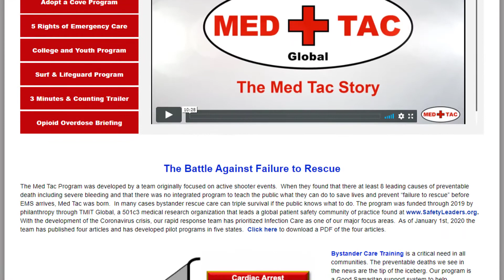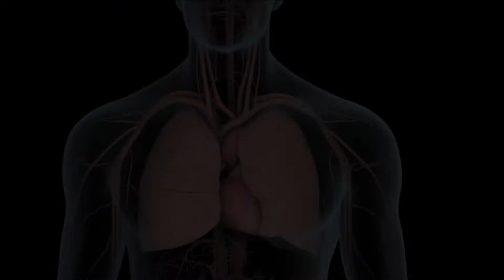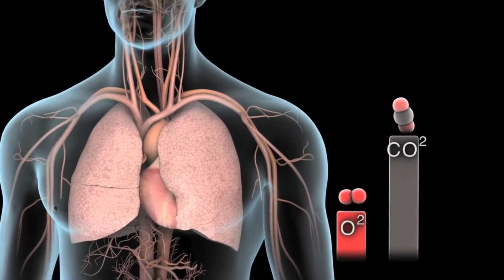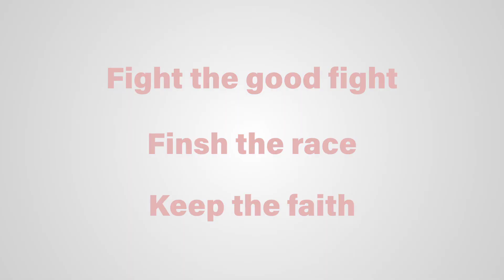ICU Care,Respirators, and ECMO for COVID-19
The general public is unaware of some of the challenges of care of patients with severe COVID-19. Many will have family members who will receive care in an Intensive Care Unit (ICU), need to have a machine breath for them with forced air using a respirator, and the most severely ill may need Extracorporeal membrane oxygenation (ECMO).  People who need ECMO have severe and life-threatening illness that stops their heart or lungs from working properly. We cover these technologies. The video is narrated by Dr. Charles Denham.